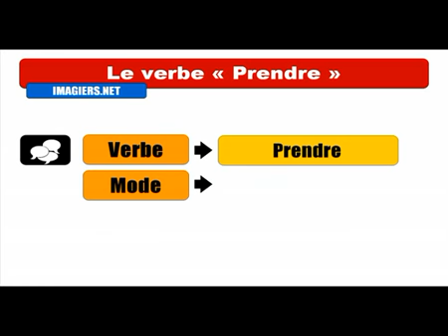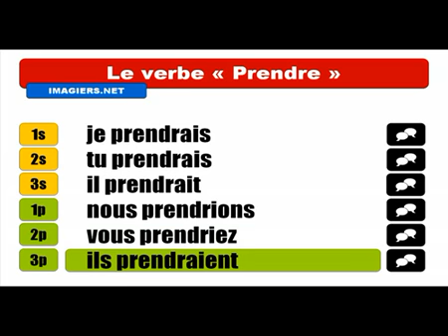Fransızca öğrenmek # Conjugaison # Prendre = Conditionnel Présent